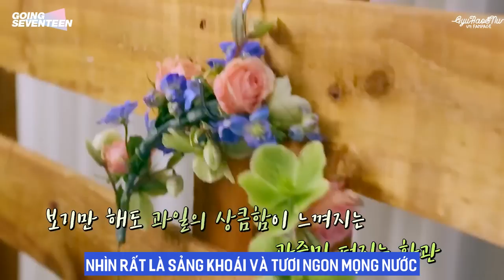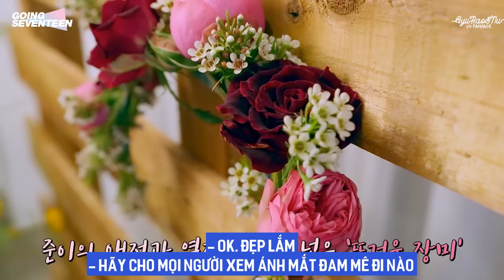[VIETSUB] GOING SEVENTEEN SPIN-OFF EP.08